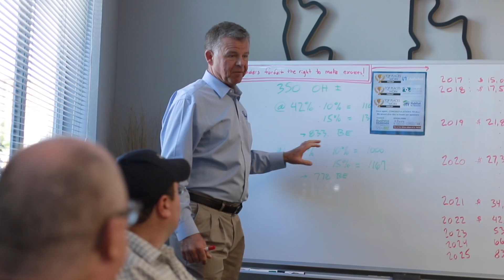Spirit of Pacific Heating & Cooling in Tacoma, WA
Pacific Heating & Cooling is South Sounds Most Trusted Heating and Cooling Contractor since 1984! One Call Does it All!